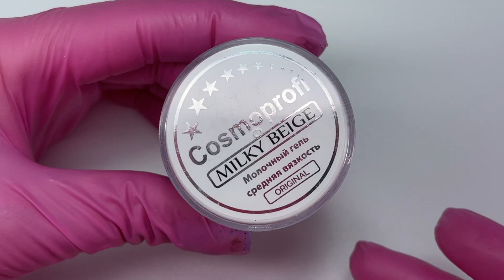Влажные руки 😞 Ногти тряпочки 😞 Супер материал для ногтей / Маникюр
Гели "Si" Польша - Германия с бесплатной доставкой. Идеальное качество. отличная носка.

В этом видео будем выполнять коррекцию ногтей на моем клиенте. Руки клиента достаточно сложные, влажные и покрытие на них практические не носится. Выполним чистый маникюр и нежный дизайн ногтей. Так же сегодня покажу вам очень интересный материал, акригель, который постраивается под цвет ногтевой пластины.